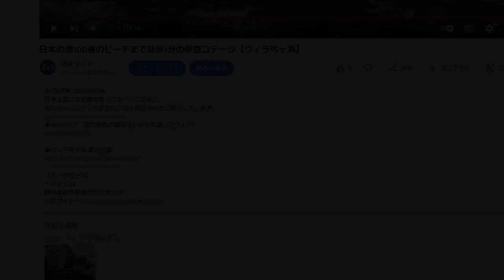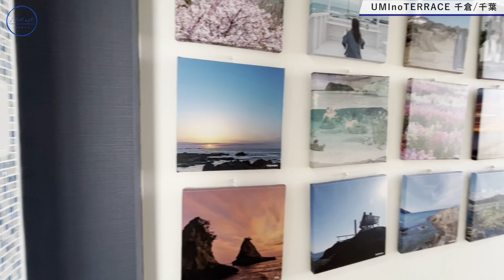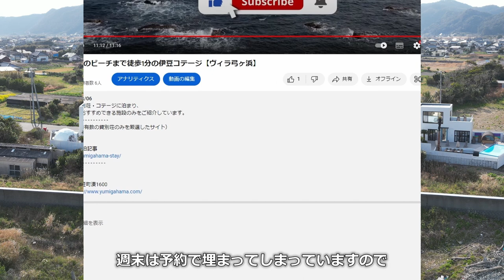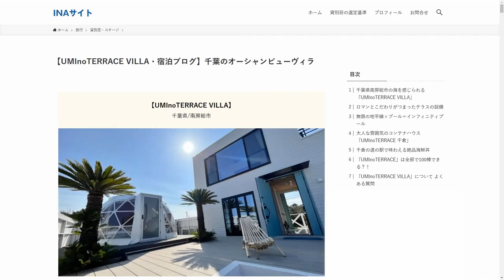【千葉/貸別荘】サウナとプール付きのオーシャンビュー貸別荘【UMInoTERRACE VILLA】【UMInoTERRACE 千倉】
日本全国にある貸別荘・コテージに泊まり、
みなさんに心からおすすめできる施設のみをご紹介しています。

※宿泊費は動画公開日時点での金額です。宿泊施設・店舗の最新情報については変更となっている場合があります。詳細は当該施設まで直接お問合せください。

今回伺った貸別荘
📍【UMInoTERRACE VILLA/千倉】
〒295-0023
千葉県南房総市千倉町川口70-4

宿泊記事はこちら↓
◆UMInoTERRACE VILLA /千倉 宿泊記事

◆INAサイト（国内有数の貸別荘のみを厳選したサイト）